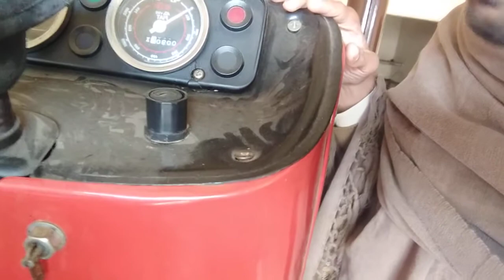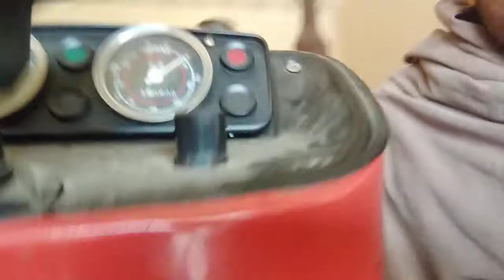Tractor Fiat 640 model 2021 full review KY saat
tractor Fiat 640 full review ky saat